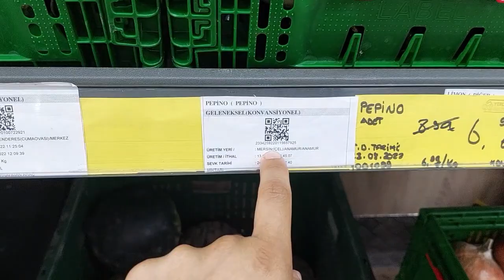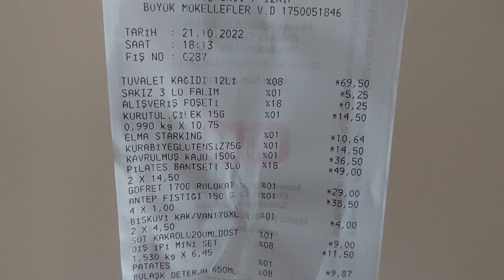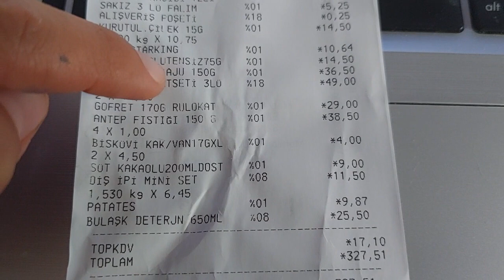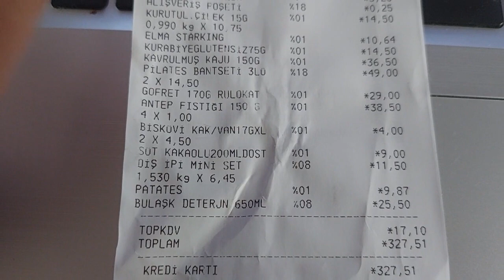Gökhan odia este lugar en Turquía | Mi suegro turco esta sorprendido